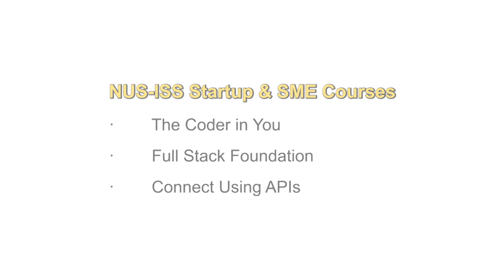NUS-ISS StackUp - Full Stack Foundation programme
Find out what the StackUp programme is about and hear from the participants of the 1st batch of its Full Stack Foundation programme on their experience.